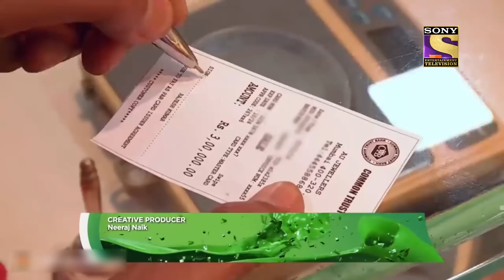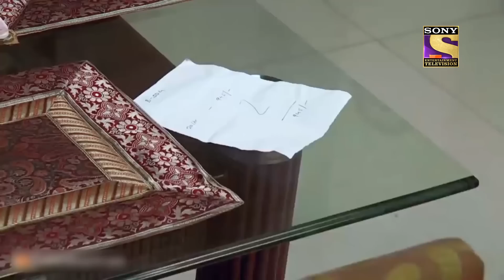Best Of Crime Patrol - Ransacked - Full Episode